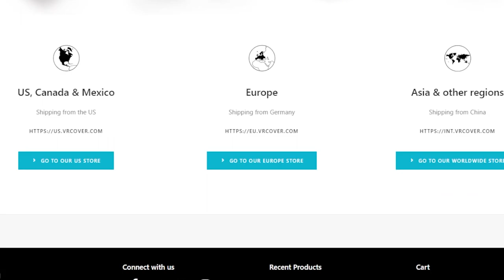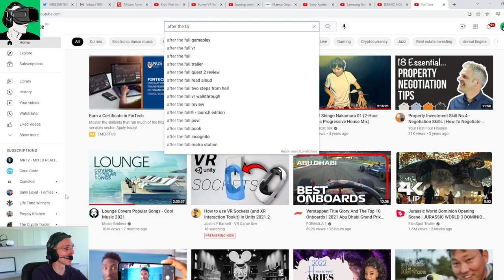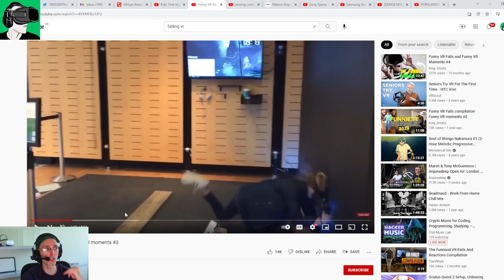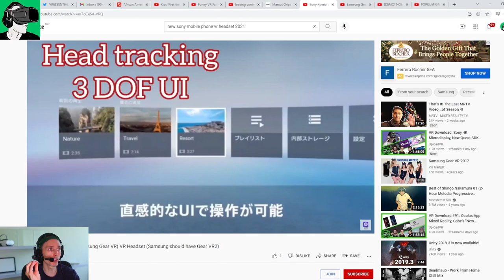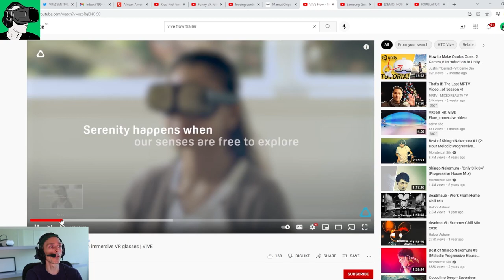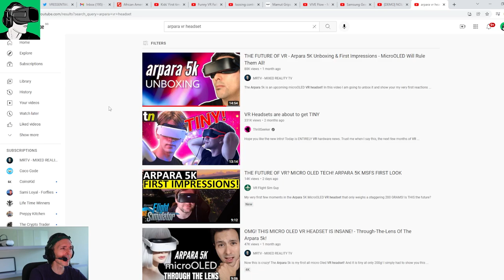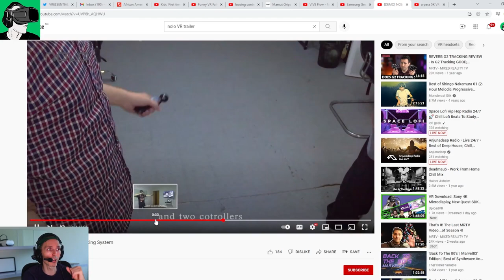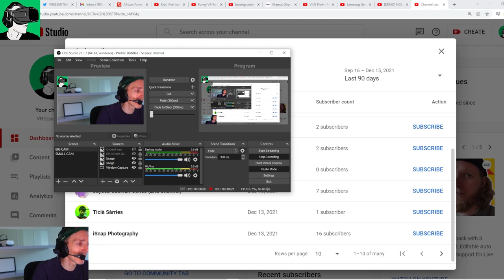Don't do this with your Oculus Quest 2 or any other VR headsets!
Today's video is all about what you should not do in VR! including vr360 resolution to use, how to shake your head, what vr headsets to use in your marketing campaigns first VR experiences and and more!

HEADPHONES & CONTROLLER
BATTERIES
1.5V rechargeable AA batteries

4K HDMI cable

4K HDMI cable